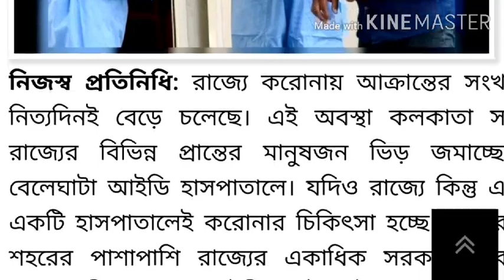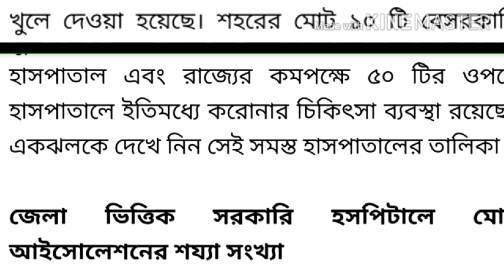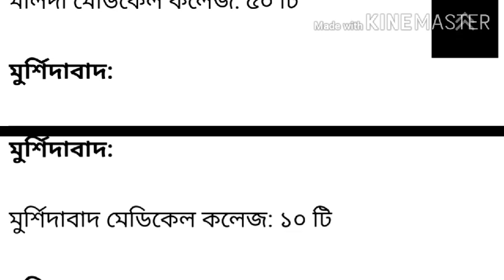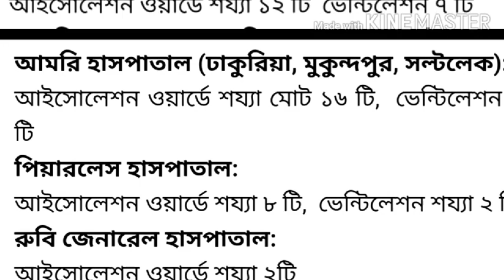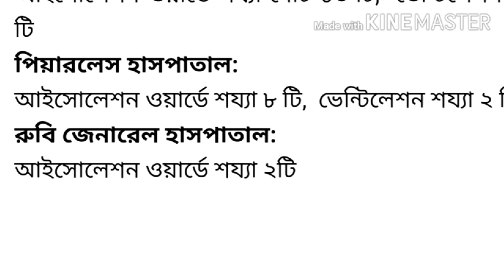পশ্চিমবঙ্গে করোনা হাসপাতাল এর তালিকা/list of corona hospital at different district in west Bengal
Number of hospital and isolation bed to be provided